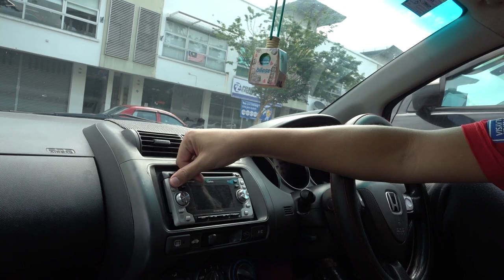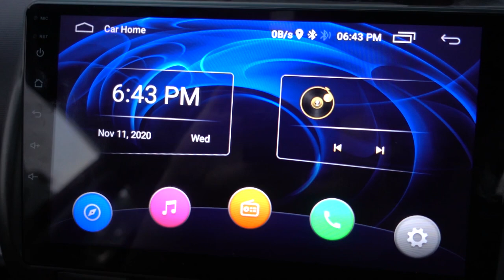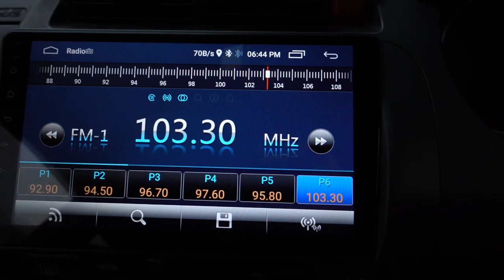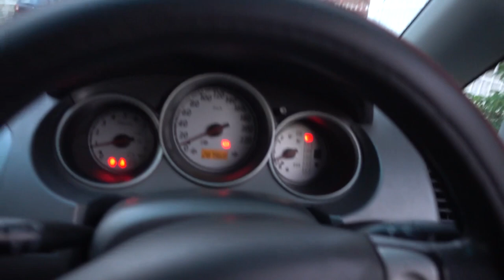MEETING WITH NORA DANISH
video dirakam pada tahun 2019! Korang jangan salah faham ye hahaha... kebetulan aku tengah beraya sekali dapat jumpa dengan Nora Danish. Artist paling tercantik di Malaysia

Dre Camera apa kau pakai  untuk vlog ?

Barang Setup Youtube ?
Nak beli barang gadget murah? Guna Code Nama Adreez Azlan

Guest in the video